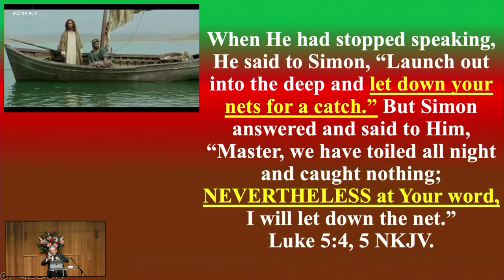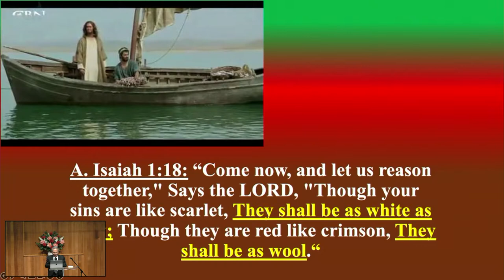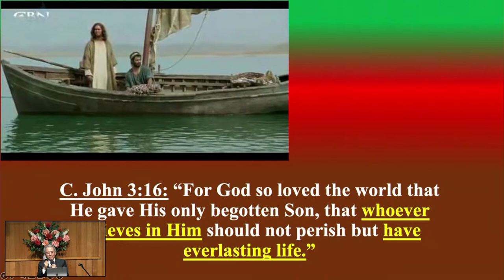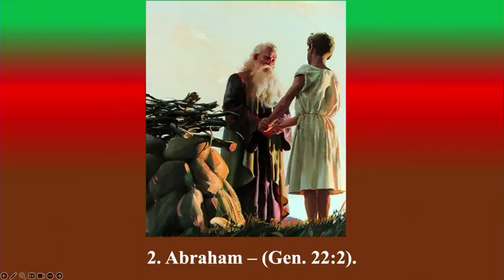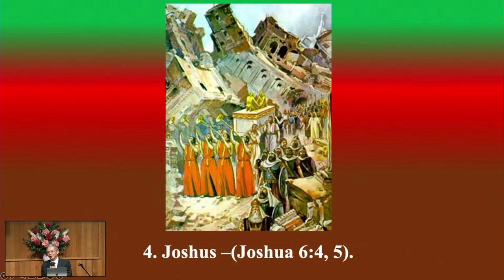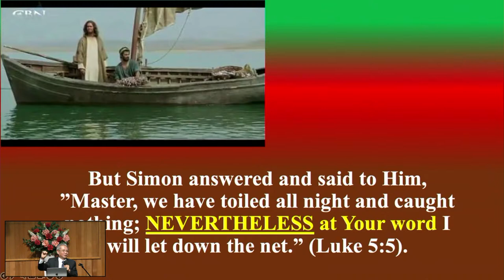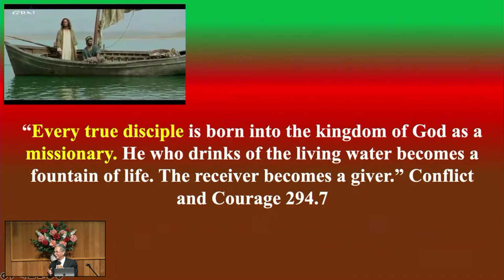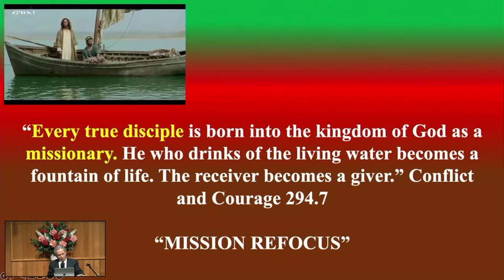“Nevertheless Generation” - Pr. Wendell Mandolang, Secretary of Southern Asia Pacific Division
Praise and worship with us today